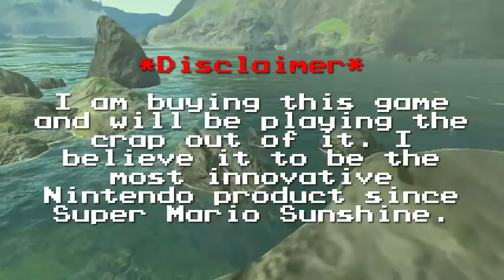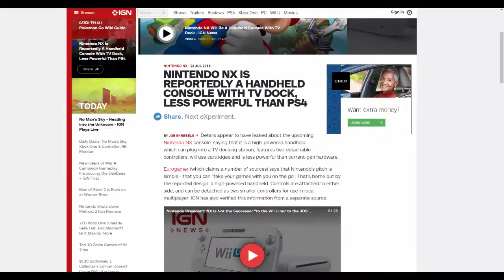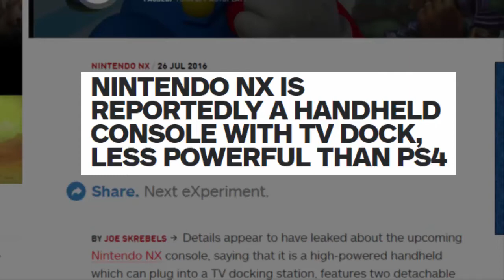/OPINION - Nintendo: DOOMED TO FAIL? Metroid Fan Game Issued DMCA